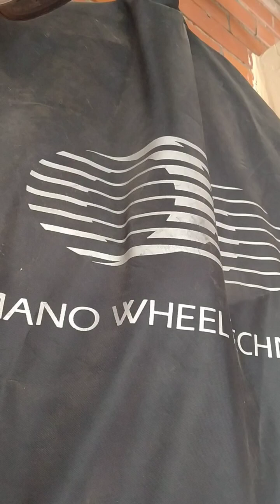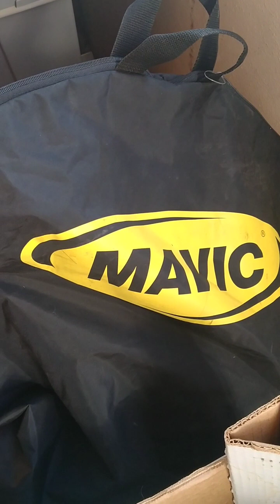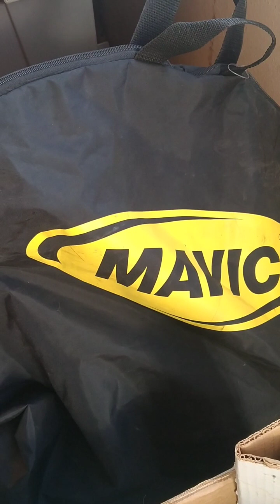El logotipo favorito del cabal , los anillos de 🪐 Saturno.